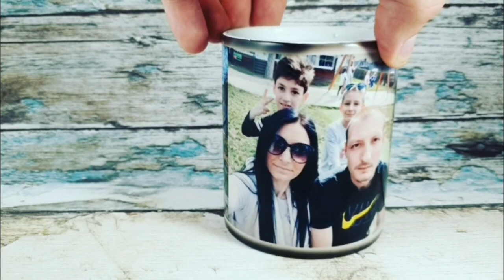Magične šolje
Fotografisanje i snimanje svih vrsta svečanosti, proizvoda, enterijera i svih vrsta poslovnih promocija kao i sportskih dešavanja...
- Snimanje u FULL HD rezoluciji
- Snimanje dronom